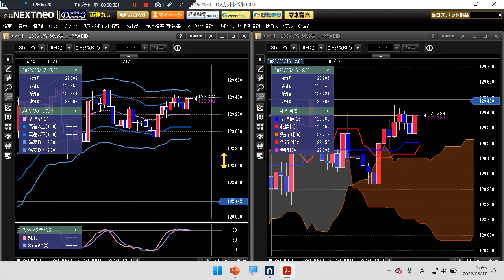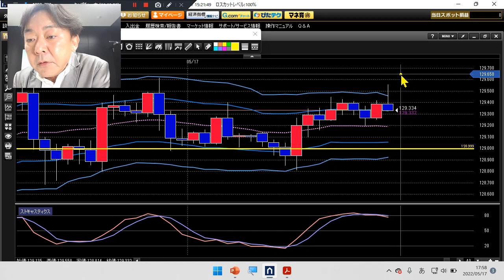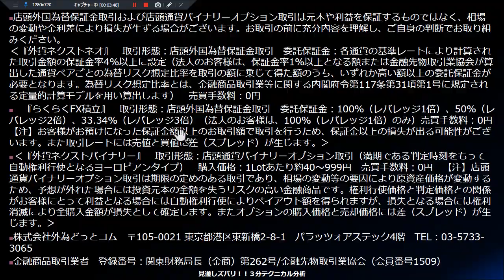FX/為替予想 （字幕付き動画）「ドル/円、レンジ内での推移だが、もうそろそろ上昇？」見通しズバリ！3分テクニカル分析 ニューヨーク市場の見通し 2022年5月17日